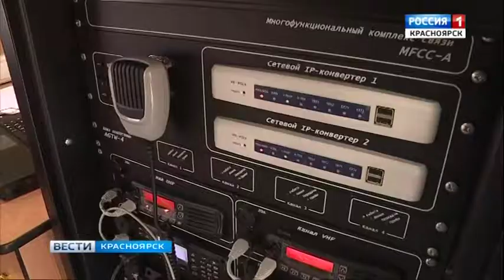23072018 Вести 047